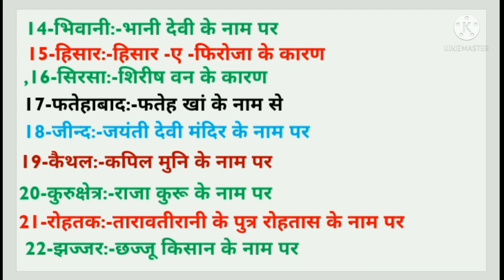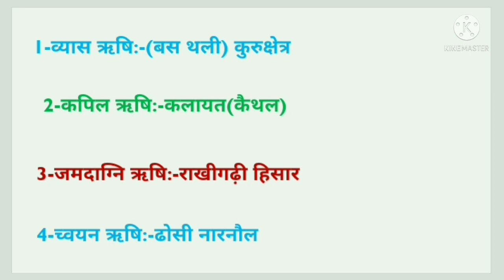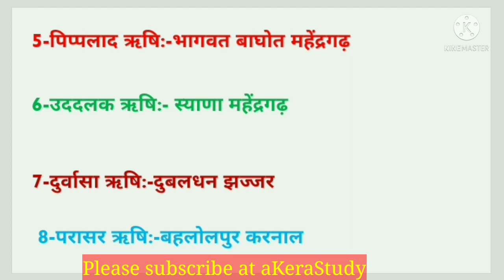Haryana GK for CET HSSC exams || Haryana CM - Manohar Lal Khattar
Haryana GK for CET HSSC exams